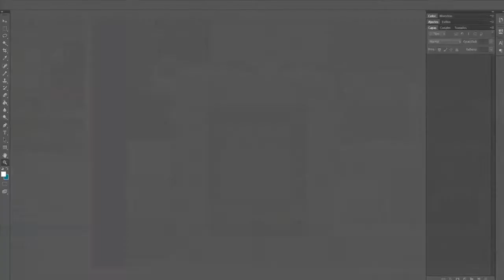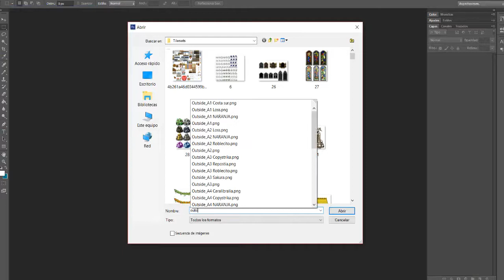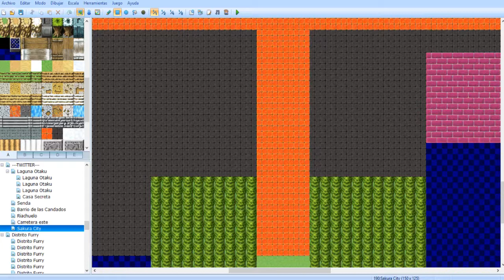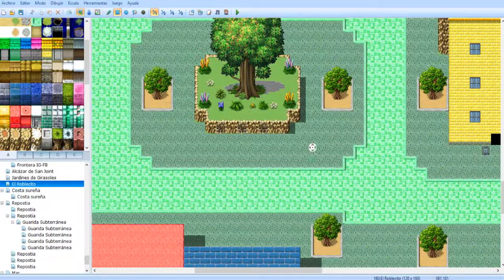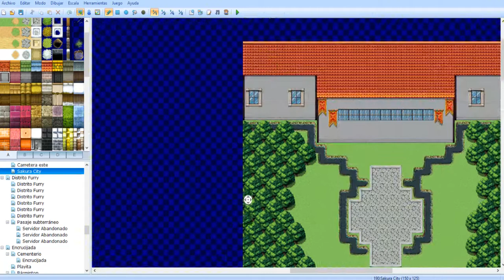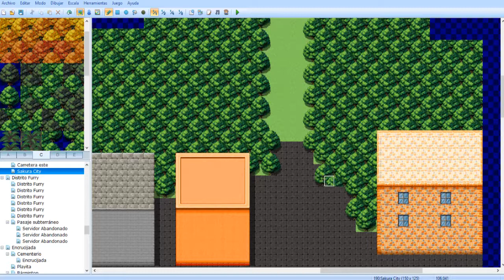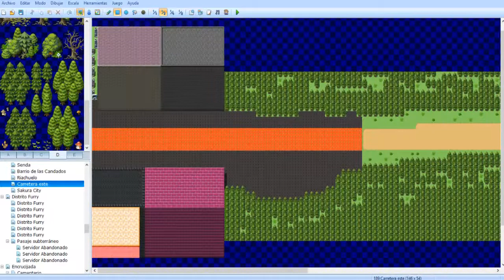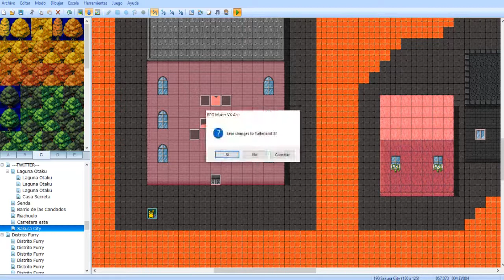Tuiterland 3 | Making of Sakura City